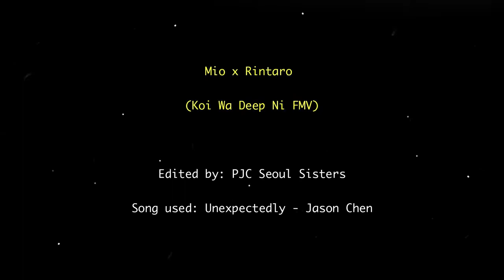Mio & Rintaro FMV (Unexpectedly)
→ Drama: Koi Wa Deep Ni
→ Song: Unexpectedly - Jason Chen
→ Edited by: PJC Seoul Sisters